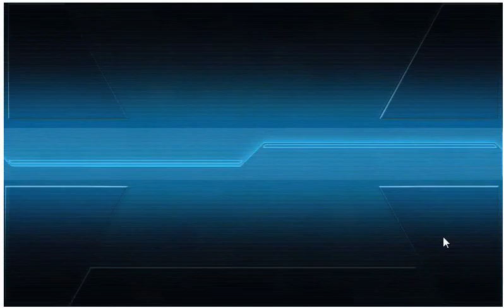艦これ 2016冬イベ E-3甲 「捷四号作戦」ゲージ破壊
仕事から帰ったら、猫祭りが終わってる、そんな夢は儚くも崩れ去りました……。
長い猫との戦いの中、出撃中に猫って資源を無駄にした回数2桁……orz
猫が落ち着いたら海風と沖波掘りに行きます…